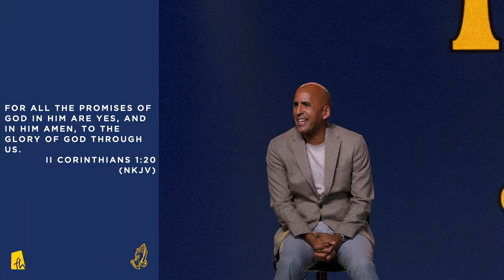The Power of a Better Seat | Obed Martinez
Thank you for tuning into Sunday Service at FreedomhouseOC! We pray you are blessed by today’s message!

Worship with us every Sunday:
Fullerton: 8:30am, 10am, & 5pm

Join us for our Midweek Revival Bible Study Worship Experience:
Every Wednesday in Fullerton | 7pm

Locations:
Fullerton
464 W Commonwealth Ave

Irvine
South Lake Middle School
655 W Yale Loop

God bless!